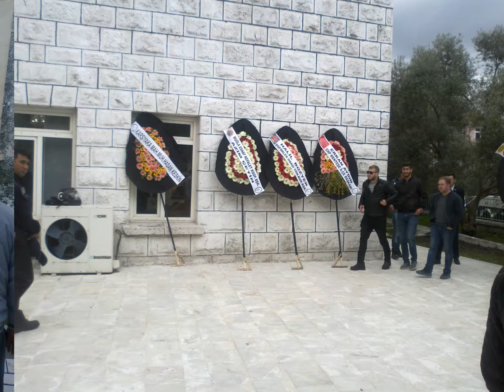Muğla Özlüce,den merhume Sultan İnce ruhuna fatiha - Orhaniye cami- 18*04*2017--Slayt Gösterim